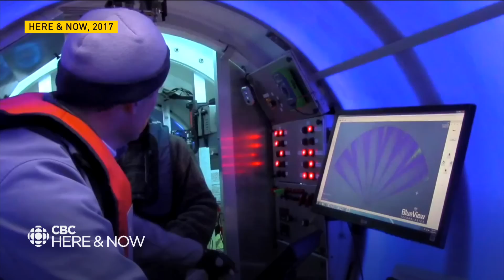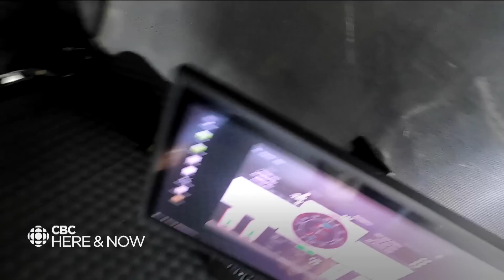Search is launched for submarine bound for wreckage of Titanic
The U.S. Coast Guard is leading the search, with help from other agencies.